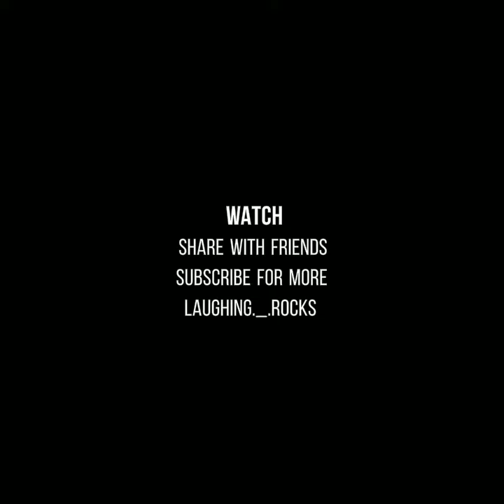Uncut - "POWER OF BOTI" (7C/V9) || CLIMBING || AVATHI || BANGALORE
AVATHI hills
Climber Deepu m
FA Deekshith